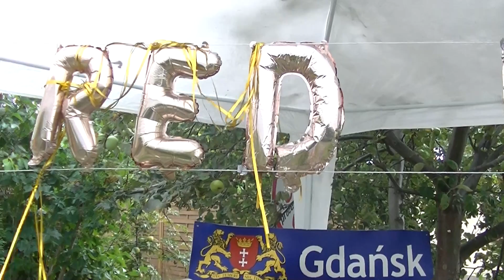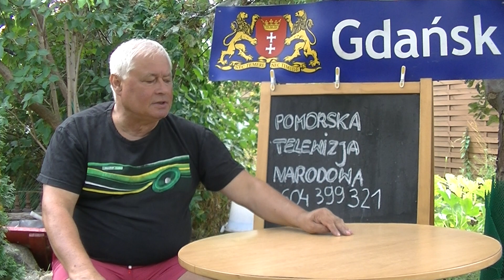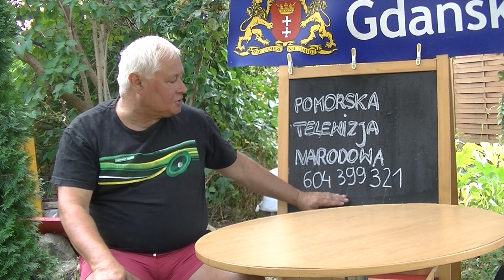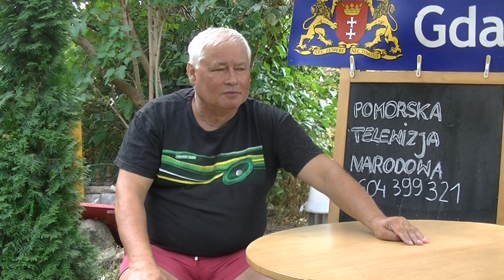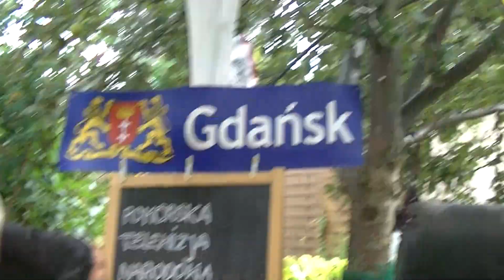CZERWONY KORSARZ PODSUMOWUJE TYDZIEŃ W STUDIO POMORSKIEJ TELEWIZJI NARODOWEJ W GDAŃSKU A GDZIE GOŚĆ?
DAROWIZNY MOŻNA WPŁACAĆ NA KONTO FUNDACJI SŁAWPOL nr 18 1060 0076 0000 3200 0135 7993
Do Studia P TV N nie przybył dziś Gość Specjalny i jego fotel pozostał pusty.Redaktor Sławomir Ziembiński podsumował więc ubiegły tydzień i zaprosił chętnych do zajęcia miejsca na fotelu Gościa Specjalnego tych ,  którzy naprawdę maja coś ciekawego do przekazania widzom  P TV N.Zaapelował też do widzów o wpłacanie Darowizn na rzecz Pomorskiej TELEWIZJI NARODOWEJ .